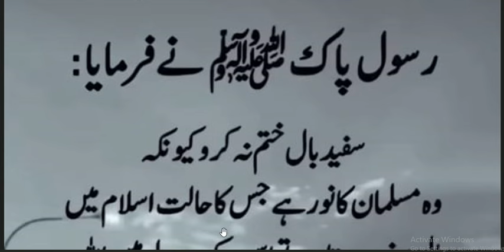Muslim ka noor safad bal kiun na khtam kiay jay | Hadith | Hazrat Muhammad ﷺ Ne Farmaya